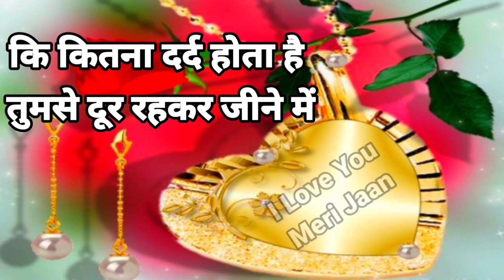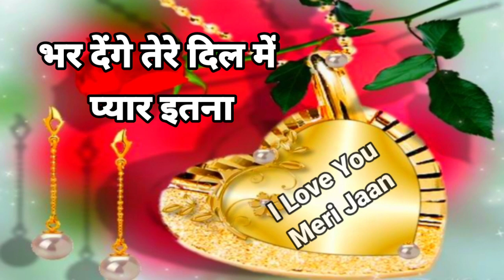Meri Jaan Tum chahie || new love Shayari || New romantic shayari || Wishes To Everyone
मेरे प्यारे दोस्तों स्वागत है आप सभी को हमारे ( YOUTUBE CHANNEL) WISHES TO EVERYONE में दोस्तों हमारे चैनल पर आपको रोज अच्छी से अच्छी बेहतरीन लव शायरी रोमांटिक शायरी सुनने को मिलेगी ! दोस्तों अगर हमारी शायरी आपको थोड़ी भी पसंद आती है ! धन्यवाद दोस्तों !

MY DEAR FRIENDS, WE MAKE VIDEOS VERY HARD, SO PLEASE DO NOT UPLOAD OUR VIDEOS TO ANY OTHER YOUTUBE CHANNEL, THANK YOU